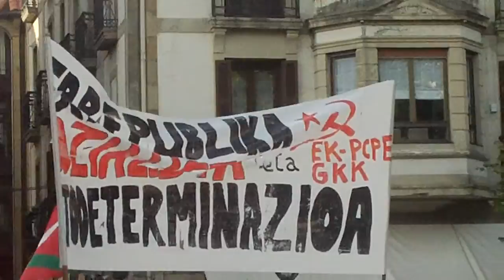Monarkia ez Donostia 2014-6-19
Españako monarkiaren aurka manifa Donostian